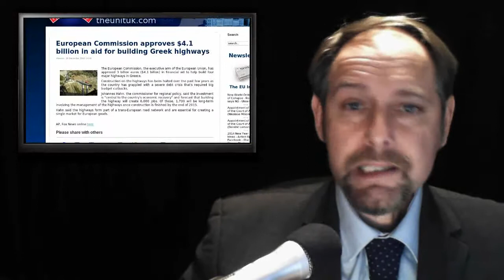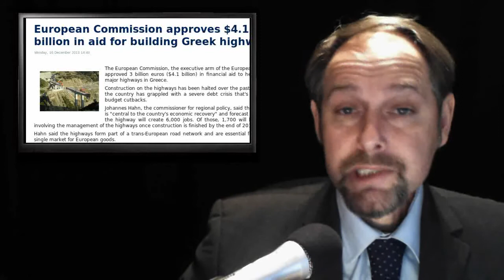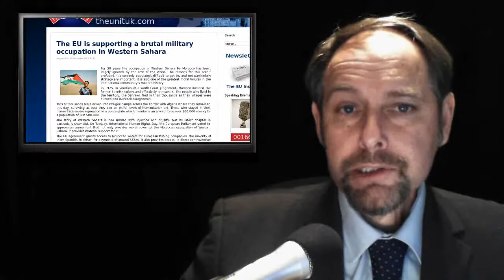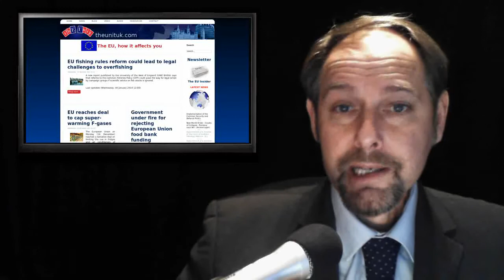ThEUnit: EU envoy to China - Chaos 2014 - Greeks need roads - EU Auditor appointments